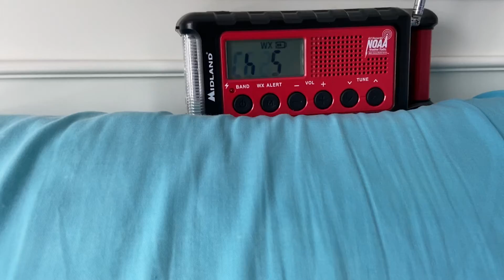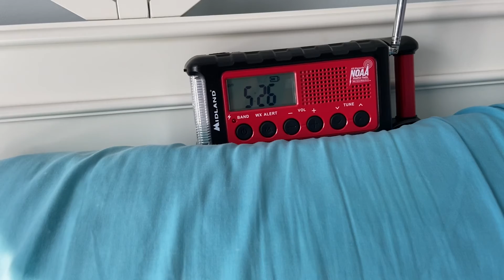SVR for Anne Arundel, Calvert, and Prince Georges (MD) (EAS #483)